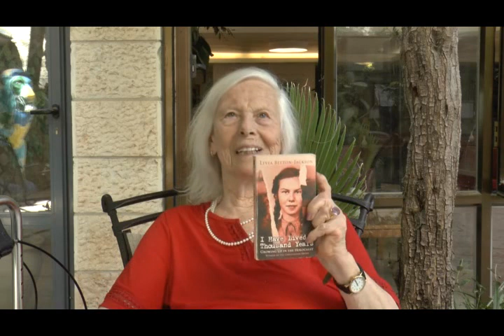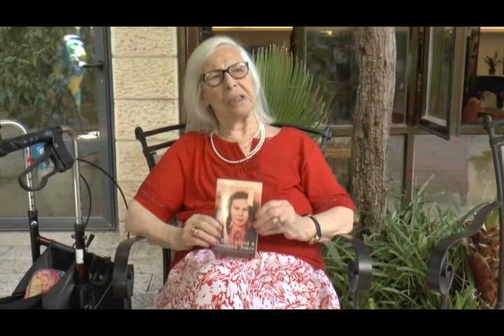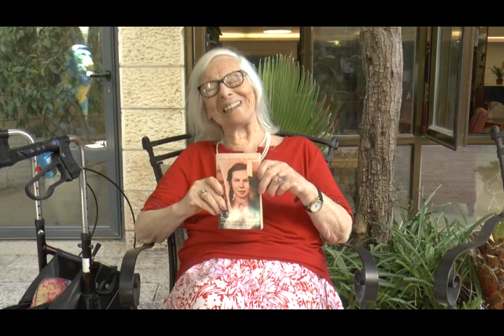Why Mengele saved my life in Auchwitz , Dr Livia Bitton Jackson